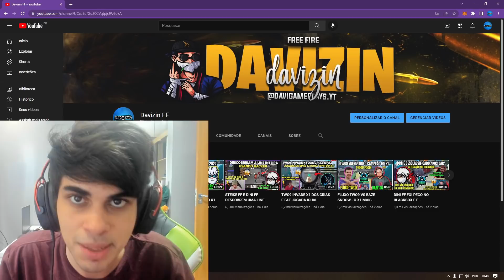TWO9 DEIXOU APELAPATO DA AGACHADINHA PERDIDO NA MOVI ABSURDA - O 4X4 MAIS ESPERADO DO ANO!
CREDITOS-